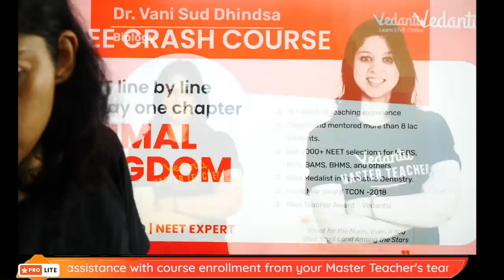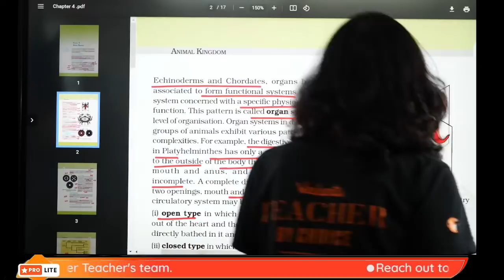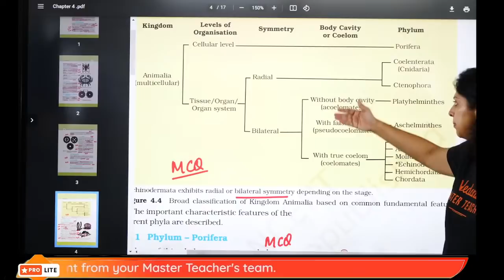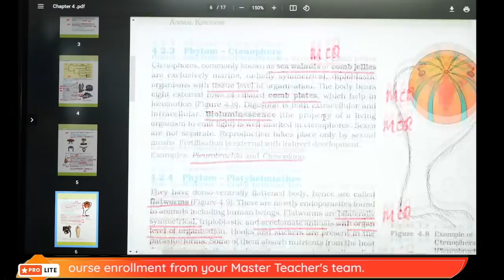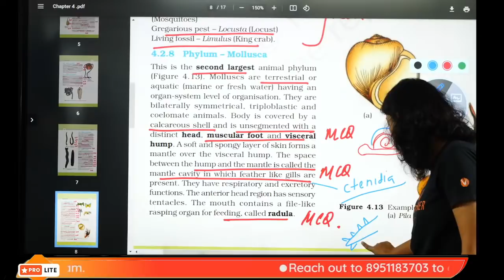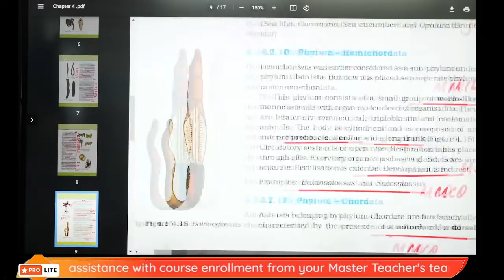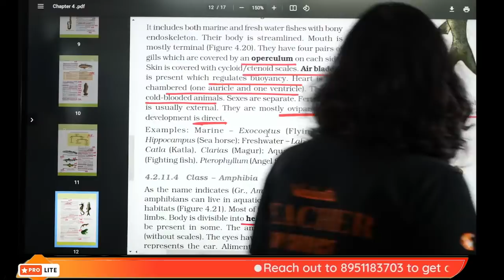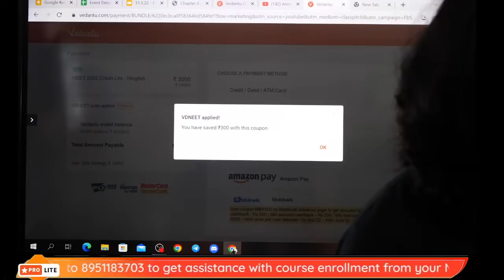Animal Kingdom Class 11 | NCERT Line by Line | NEET Biology | NEET 2022 | Vani Ma'am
NEET2024 MedicalEntrance FreeEducation NEETPreparation" Hello Students, watch the NCERT Line by Line Session about " Animal Kingdom Class 11 ". In this video, Vani Ma'am will provide in-depth knowledge on the Animal Kingdom Class 11 Biology Chapter 4. The topic would be discussed in complete detail. This session will be very helpful for the NEET Fresher | NEET Dropper | NEET Repeater students who are preparing for NEET 2022 Exam.

🤙📲💬Click here to send your query to your favorite Master Teacher via Whatsapp

👉𝐌𝐮𝐬𝐭 𝐰𝐚𝐭𝐜𝐡 𝐏𝐥𝐚𝐲𝐥𝐢𝐬𝐭𝐬 𝐟𝐨𝐫 𝐍𝐄𝐄𝐓 𝟐𝟎𝟐𝟐 :
🔯NEET 2022 - One Shot 🔥🔥 Handmade Notes 📝Playlist | CBSE Class 12 Biology

🔯NEET 2022 MOCK TEST | Playlists | 100 Question New Pattern | Full Syllabus Class 11 and 12